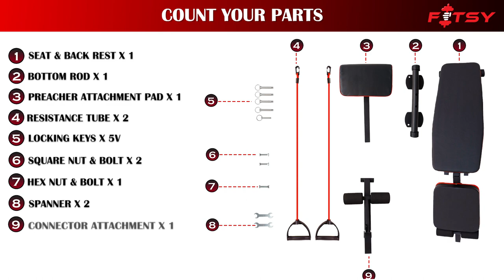Assembly Video of Weight Bench Press with Resistance Band | Foldable Exercise Bench for Home Gym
FITSY Weight Bench is designed for a full-body workout!

FITSY gym exercise bench boasts a heavy-duty iron frame to support 300 Pounds weight, strong & stable, that provides stability for all your exercises.

This gym bench seat can be readjusted into inclining, declining, or flat position for weightlifting and equipment-free exercises such as crunches and curls.

Total Work Bench Size: 130 cm. Size of Large Backrest - 69 x 29 cm. Size of Auxilliary Pad - 32 x 20 cm. Size of Front Seat - 33 x 28 cm.